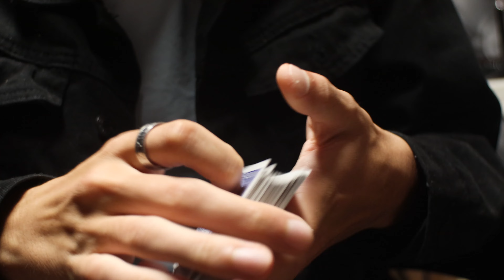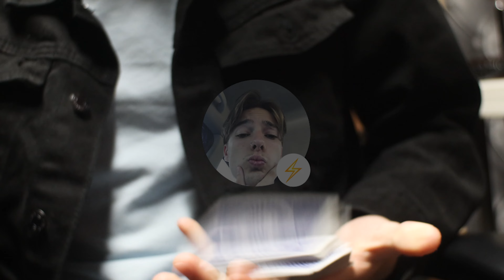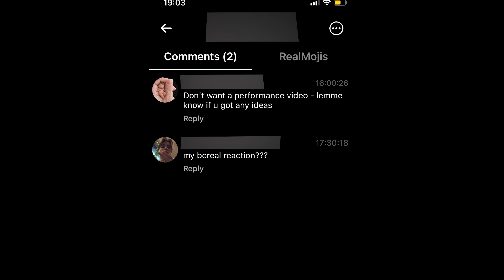listen to a cover i made while i practise shuffling cards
A cover I made of Use Somebody by Kings Of Leon put to a video of me practicing my card skillz/cardistry/sleight of hand/shuffling